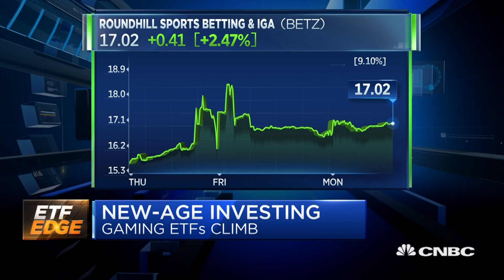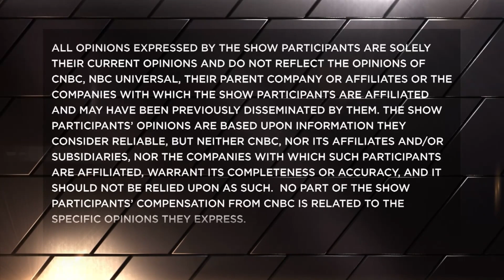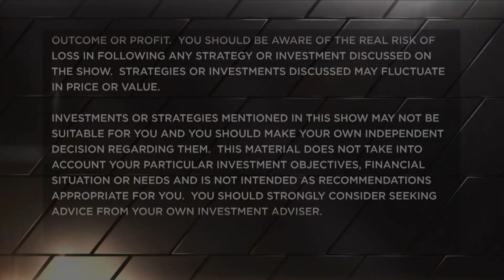ETF researchers make the case for thematic investing as interest in niche funds grows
Phil Mackintosh, Nasdaq's chief economist, and Dave Nadig, chief investmetn officer and director of research at ETF Trends, make the case for thematic investing. With CNBC's Bob Pisani.

Another new exchange-traded fund launch has experts pointing to a growing trend in the ETF market: the rise of thematic investing.

Since its start on June 4, investors have been making big “BETZ,” so to speak, on the Roundhill Sports Betting & iGaming ETF. It’s a fund whose holdings include North American names such as DraftKings, but that actually holds global companies that make the ETF a pure online sports betting play.

Nasdaq’s chief economist, Phil Mackintosh, believes the ETF really captures investors’ growing interest in more thematic funds than traditional broader-market and sector ETFs.

“When you find a thematic that the investor public wants to have exposure to, you get some money into it and that’s one of the things we’ve seen with the smart beta ETFs over the past four to five years,” he said Monday on CNBC’s “ETF Edge.” “They’ve been attracting a lot more assets relatively than all the boring index funds that were older and around for longer.”

Roundhill Investments, creator of BETZ, was previously most well known for its esports ETF (NERD), another area that investors are looking to with the advent of a number of ETFs that have tried to capture the growth of the gaming industry and its adjacent markets.

VanEck’s esports ETF (ESPO), for example, is another thematic ETF “capturing investor attention in a way that very few other things do,” according to Dave Nadi, director of research at ETF Trends, in that same interview. And based on lockdowns that are still in place due to the coronavirus outbreak, Nadig said thematic ETFs like BETZ and esports ETFs really grab investor attention given how they cater to the current environment.

“Frankly, I could come up with some smart beta ETF based on a great quant model that might perform really well, and it’s not as interesting as for an average investor,” he said. “This makes a ton of sense to me just like the esports ETF as well. And I think in a lot of ways, thematics are the new factors.”

BETZ did see a spike in the first few days of its launch. As of late, it’s back to $15 as the broader market began turning lower this week.

CNBC TV